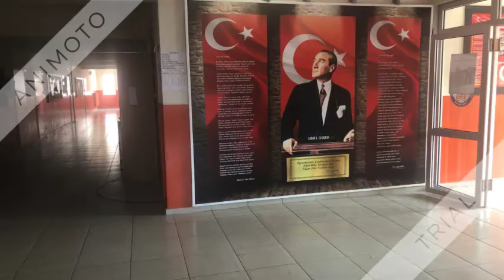Kayabey ŞFK Ortaokulu Tanıtım Videosu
Tanıtım Video